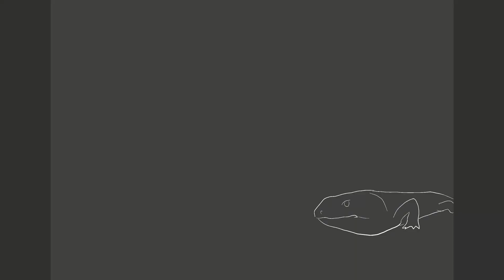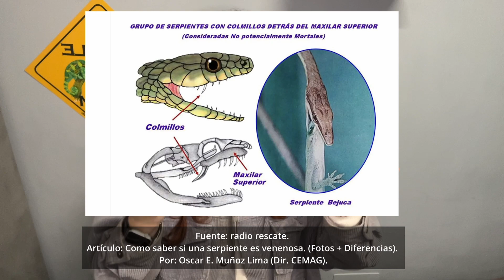Serpiente HETERODON NASICUS CUIDADOS 🐍 🧡| Serpiente hocico de cerdo | Serpiente nariz de cerdo.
Hoy hablamos sobre lo cuidados de la serpiente nariz de cerdo 🐍🐽. SI QUIERES saber cómo tener de mascota a esta preciosa serpiente MIRA ESTE VIDEO 👆🏻
Aquí encontrareis todos los cuidados para mantenerlas en cautividad ya que son unas mascotas geniales!🐍
También hablamos de aquello que genera más controversia en estas serpientes ¿es la Heterodon nasicus una serpiente venenosa?

Mango es de @arrowselection5703 (podéis seguirlos en instagram arrowselection) Si sois de España os recomiendo 100% adquirirles un ejemplar a ellos.

No olvidéis dejarme en los comentarios si quieres que hable de algún tema en concreto. Podéis seguirme en mi instagram : @an.exoticsatv

Introducción 0:00
Empiezo hablar de algo interesante: que fase es y donde la compré 01:08
Diferencias entre hembra y macho 01:39
Carácter 02:41
Esperanza de vida y actividad 04:35
Donde la mantengo actualmente 05:06
Origen y hábitat 05:28
Medidas del terrario 06:28
Temperaturas del terrario 07:12
Horas de luz y UVB 07:48
Humedad 08:46
Decoración y sustrato 09:35
Alimentación 10:30
¿Realmente tienen veneno? ¿Nos afecta a nosotros? 12:27